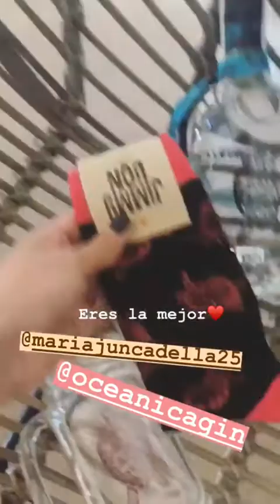LAURA MATAMOROS @_LMFLORES INSTAGRAM STORIES COMPILATION 20 DE JULIO DEL 2018